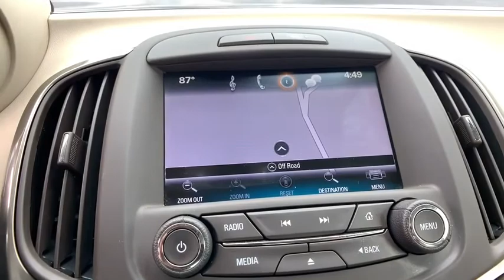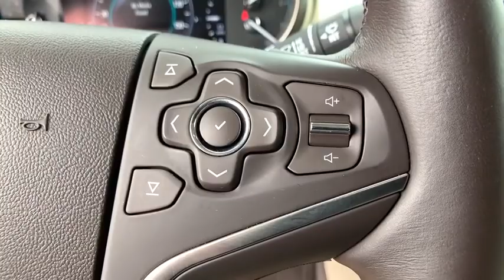2016 Buick LaCrosse Easton, Allentown, Bethlehem, Hellertown, PA, Phillipsburg, NJ 7808A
Dark Sapphire Blue Metallic Used 2016 Buick LaCrosse available in Easton, Pennsylvania at Star Buick Easton. Servicing the Allentown, Bethlehem, Hellertown, PA, Phillipsburg, NJ area.
2016 Buick LaCrosse Leather Group - Stock#: 7808A - VIN#: 1G4GB5G33GF193981

2016 Buick LaCrosse Leather Group 3.6L V6 E85 Flex Fuel SIDI DOHC VVT 4D Sedan 6-Speed Automatic Electronic with Overdrive BluebrbrbrLehigh Valley's Largest GM Dealer! Star is a family owned and operated dealership that has been serving our area for over 37 years. With 3 locations we have over 600 Cars to Choose from!